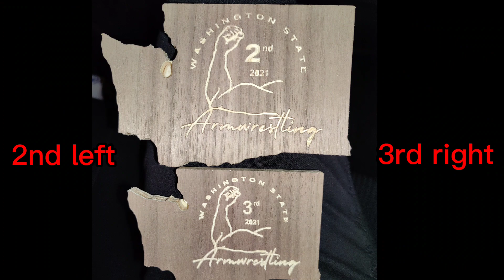Washington State Arm Wrestling Championship 2021 highlights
Courtesy of Puller Magazine